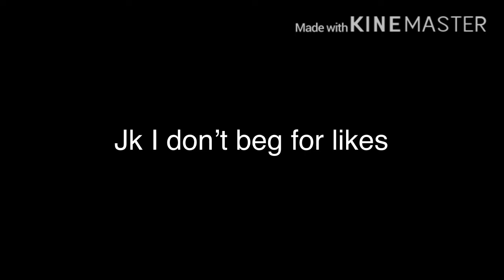How to make campaign world 4 citadel boss skin